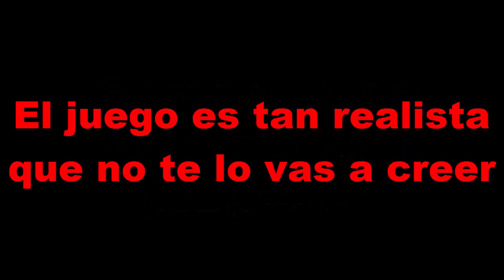TRAILER: Un videojuego que te helará la sangre (LINK)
**IMPORTANTE**

Hace algún tiempo hice un video sobre el extraño videojuego que no se sabe si existió llamado "El juego mas misterioso y peligroso del mundo" Quiero que sepais que este no será el mismo video pero renovado sino uno nuevo.